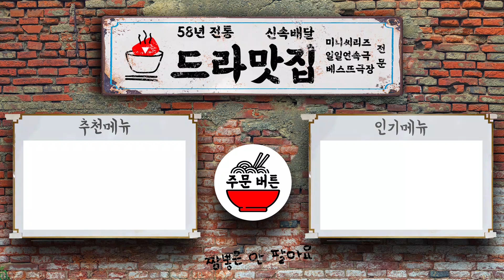이유리VS이종혁 티격태격 앙숙 케미 [드라맛씬]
＂늙어서 실버타운 들어가려면 스트레스 풀어놔~＂

▼▼▼ ‘봄이 오나 봄’ 풀버전(유료)을 보시려면 아래 링크를 클릭하세요~ ▼▼▼